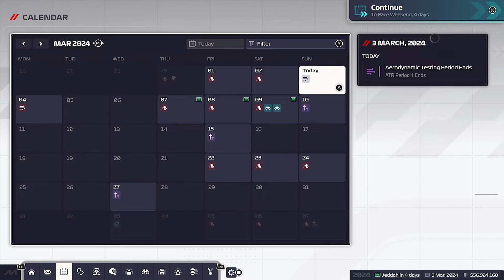How to Improve Morale in F1 Manager 24